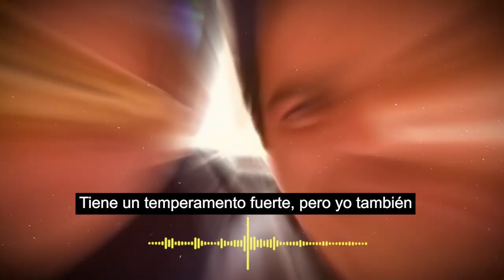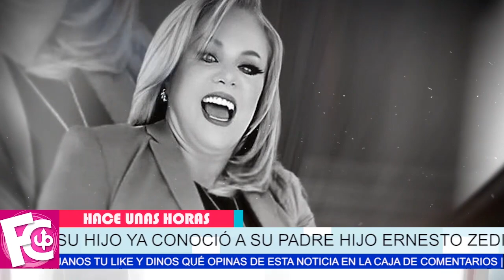🔴😱 Erika Buenfil está feliz porque su hijo conoce por fin a su padre Ernesto Zedillo Jr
Se frota las manos ya que no tendrá que trabajar…